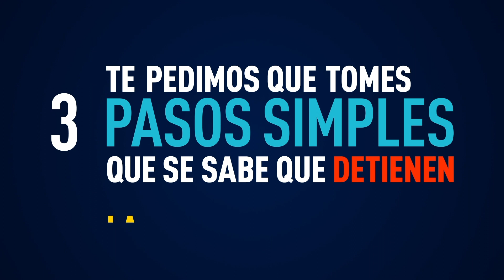Encuentro Latino: Recordando el Convite Banilejo 2019 (parte 2)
No se pierda esta semana en Encuentro Latino un programa especial recordando lo que fue el Convite Internacional Banilejo 2019 en la ciudad de Boston. Como todos saben, la celebración del Convite Banilejo de Boston de este año fue cancelada debido a la pandemia del COVID-19, por esta razón, queremos que ustedes puedan disfrutar una vez más de lo que fue el Convite Banilejo del año pasado, con todo lo que representa a este lindo pueblo en la República Dominicana con sus tradiciones y sus costumbres. 📺